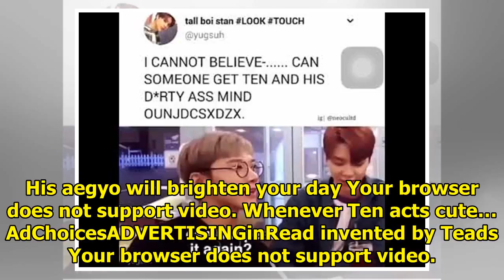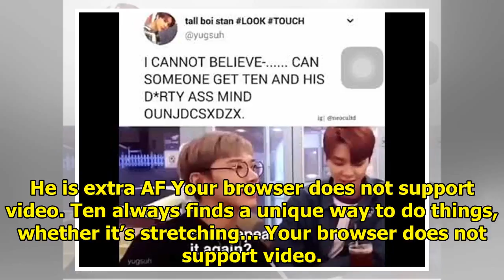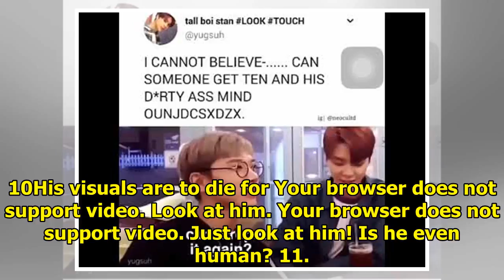10+ Reasons You Need To Stan NCT’s Ten Right Stat Now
10+ Reasons You Need To Stan NCT’s Ten Right Stat Now
1. He was the most adorable child ever Your browser does not support video. In this video, tiny Ten ...